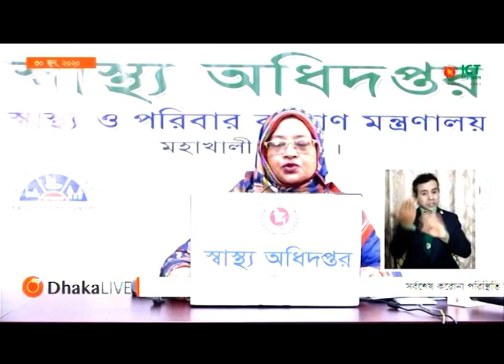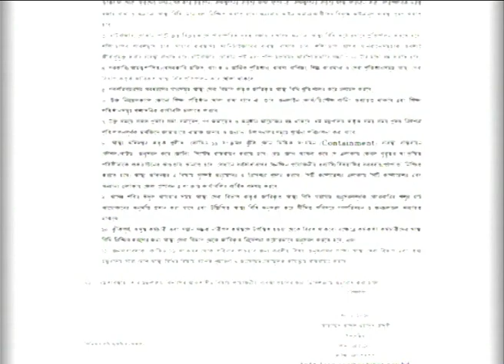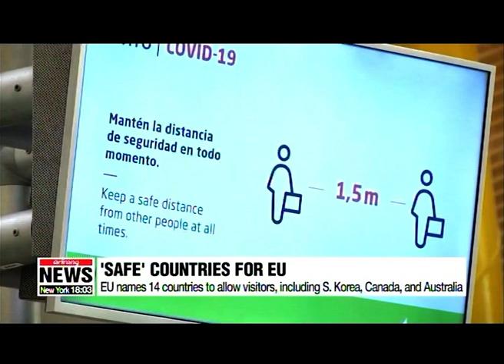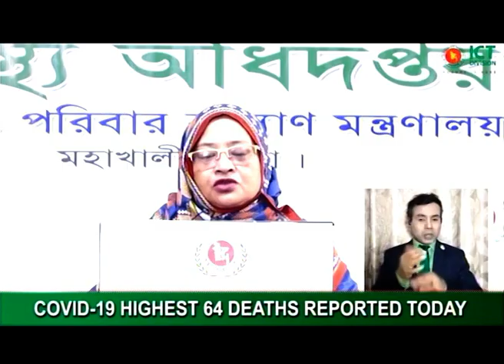BTV 10 pm NEWS 30 JUNE 2020 I বিটিভির ইংরেজী সংবাদ ৩০/০৬/২০২০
রাষ্ট্রীয় মালিকানাধীন বাংলাদেশ টেলিভিশন (বিটিভি) কার্যক্রম শুরু করে ১৯৬৪ সালে। শিক্ষা ও বিনোদনের পাশাপাশি জনসাধারণের কাছে বস্তুনিষ্ঠ তথ্যের প্রবাহ নিশ্চিত করা এবং বাংলাদেশের আর্থ-সামাজিক উন্নয়নে অবদান রাখা  এ জাতীয় গণমাধ্যমের দায়িত্ব। প্রতিদিন বাংলা ও ইংরেজি ভাষায় ৯ টি সংবাদ বুলেটিনসহ বিটিভি সম্প্রচার করে নাটক, প্রামাণ্যচিত্র, সংগীত, শিক্ষা ও তথ্য বিষয়ক নানা অনুষ্ঠান। ২০২১ সালের মধ্যে ডিজিটাল বাংলাদেশ গড়ার বর্তমান সরকারের লক্ষ্য বাস্তবায়নে বিটিভি নিরলস ভাবে কাজ করে চলেছে।